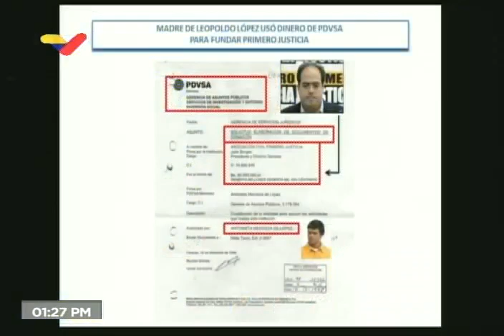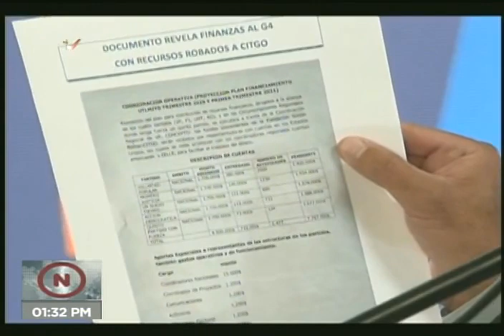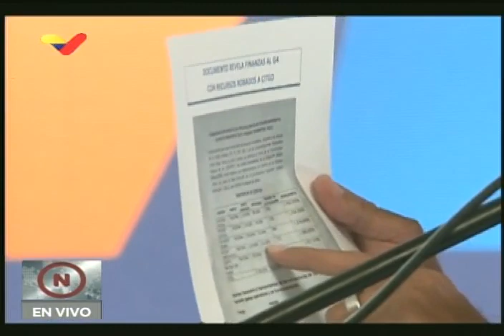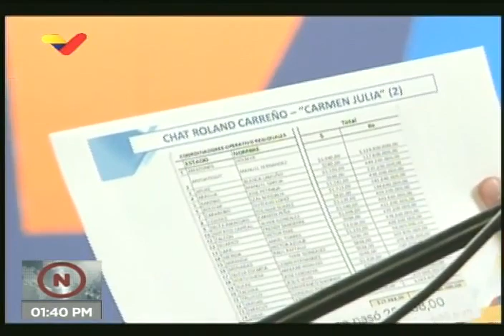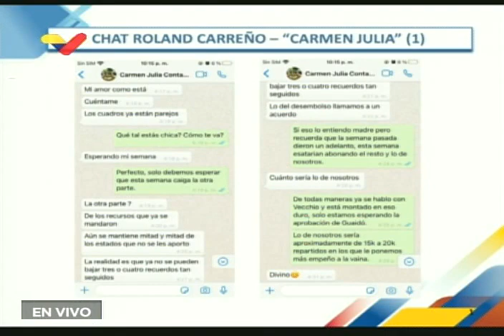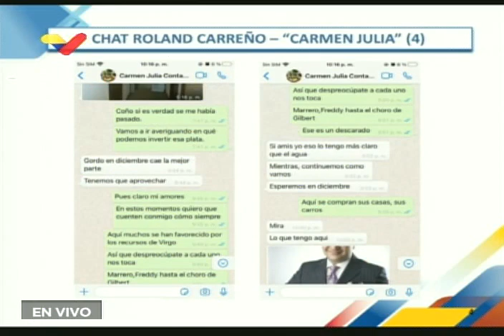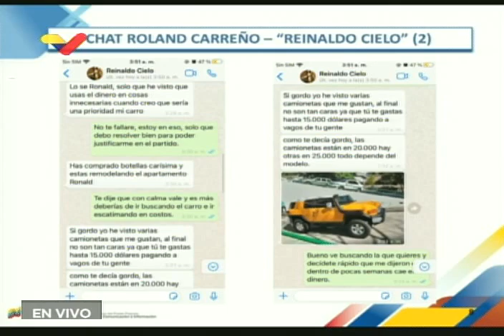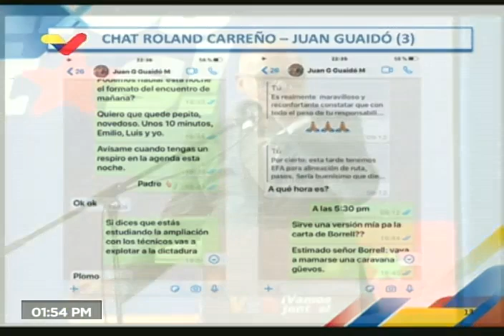Jorge Rodríguez muestra confesión de Roland Carreño por uso de dinero de Citgo para Voluntad Popular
El exministro de comunicación de Venezuela, Jorge Rodríguez, realizó este 30 de octubre de 2020 una rueda de prensa en la que publicó la confesión de Roland Carreño tras su detención, en la que reconoce el uso de recursos de la Fundación Simón Bolívar, perteneciente a Citgo, para financiar al partido Voluntad Popular. Citgo es la empresa petrolera estadounidense propiedad de Pdvsa, pero que el gobierno estadounidense entregó a Juan Guaidó. Rodríguez también publicó notas de voz y mensajes de Whatsapp.

Este canal de Youtube no es monetizado, por lo que necesitamos tu apoyo para mantenerlo activo y poder comprar los equipos necesarios para seguir con el trabajo.

Bitcoin: 16zae5LZZNU7e8wwAKZXSEVo7bP2xZ1KwC